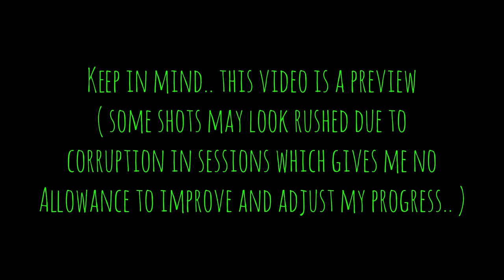NOT THE END [ FNAF / PERVIEW ]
Hey guys!

[ note ] some shots are rushed due to corrupted sessions , which makes it hard to adjust and which you would realize those shots at the end of this perview .

This project will only have one preview and one trailer .  Might be done by the end of this year hopefully.

Anyways it’s been 5 days working on this and I’m glad with the progress, but annoyed with the corrupted session thing .

The original plan was to share this preview and make a server where animators join to give me criticism.. although that is now difficult due to the corruption of sessions, it makes it hard for me to adjust. I hope the next sessions I’ll make won’t get corrupted .

Orginal song made by @SayMaxWell
Remix by @deltahedron606

Here is a link of a video which inspired me to make this and I recommend you to watch it aswell

That video was posted on @Jaze

The visuals were made by @aydrealwoman and they did an amazing job which took 3 years but still it’s beautiful and amazing!! Really gave me inspiration to make this project come to life!

Anyways I’ll continue this after I finish my mashup collab , aka August or September , I will share pictures of my progress on YouTube and yeah see you guys later with other stuff.

Animation and thumbnail made on SFM ( source filmmaker )

Edited on VN and VVD